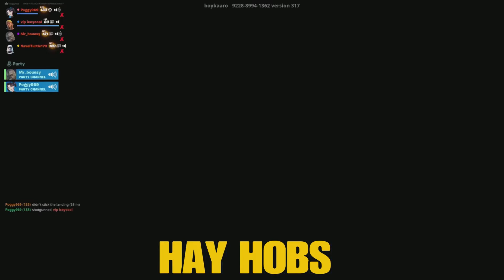OMG THUNDER PUMP⬅️⬅️⬅️